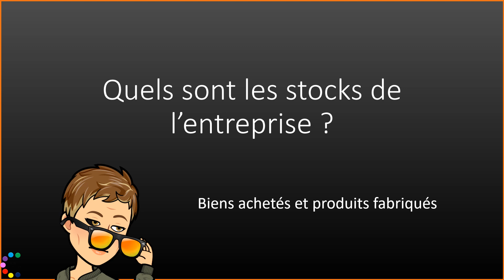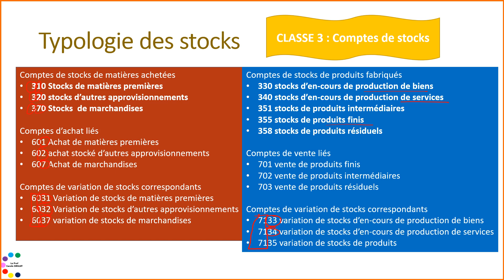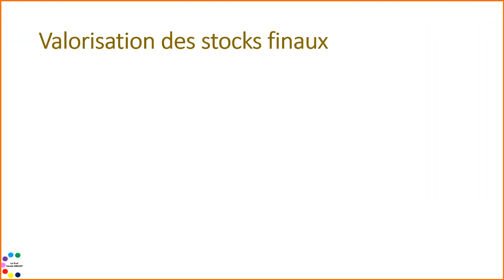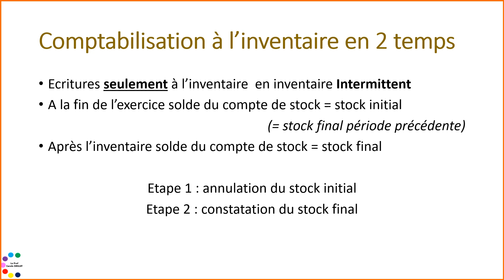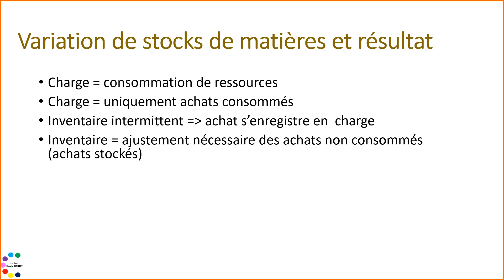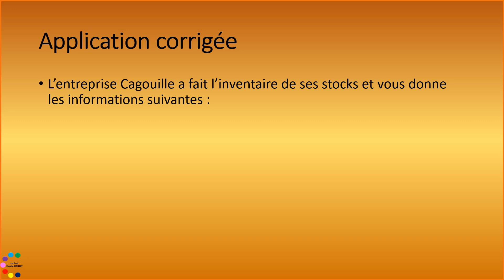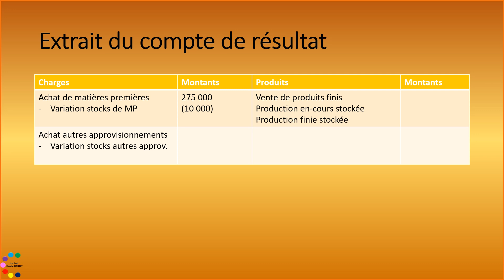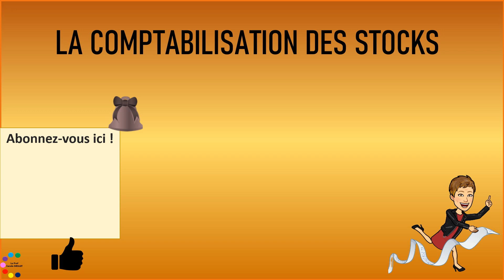La constatation des stocks à l'inventaire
Je vous propose un cours sur la constatation des stocks lors de l'inventaire dans le cas d'un inventaire intermittent⏬⏬ Pour en savoir plus ⏬⏬

0:00 Introduction
2 types de stocks
Codification des comptes de stock et de variation de stock
Comptabilisation des stocks à l’inventaire
Détermination de la variation des stocks
Conséquences comptables de la constatation des stocks sur les états financiers